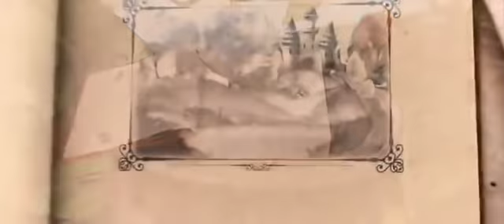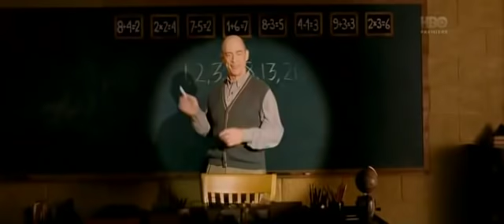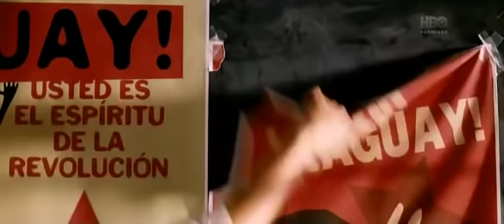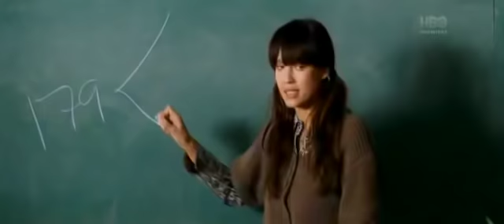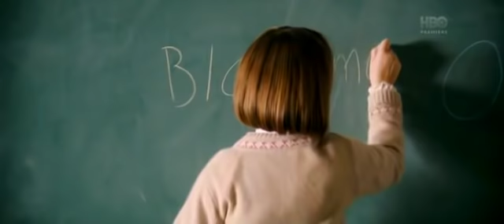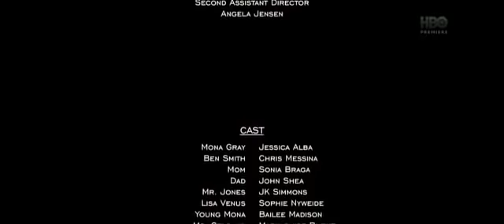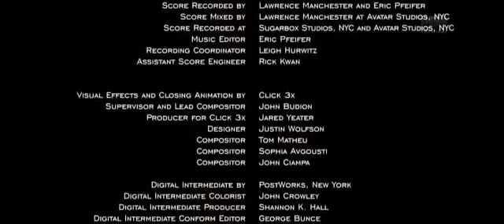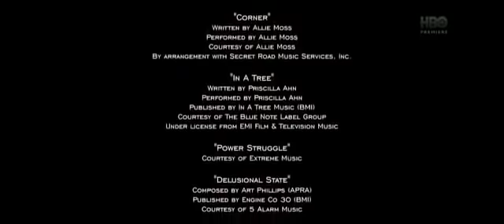teljes film magyarul